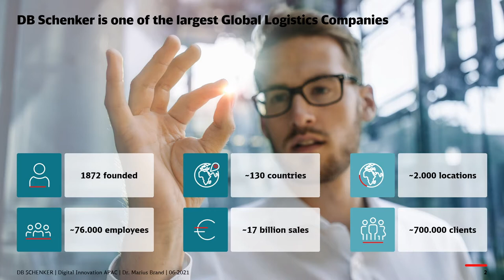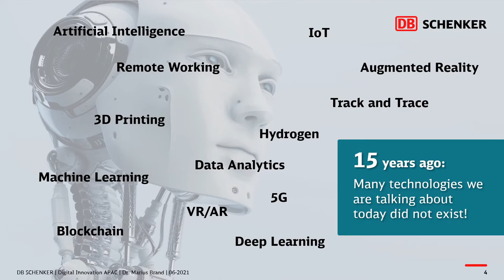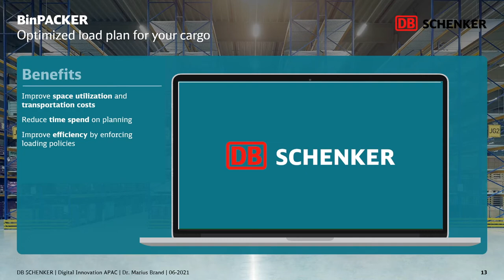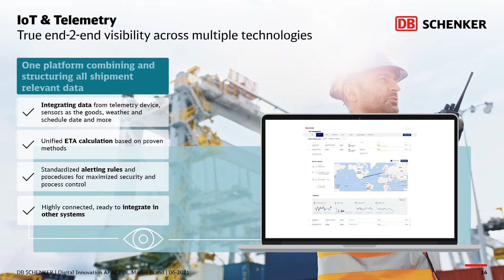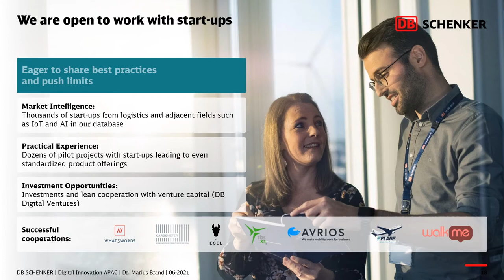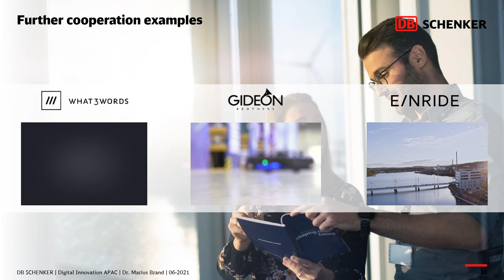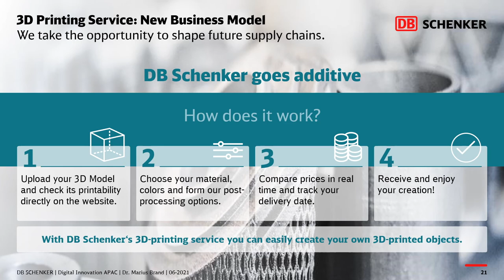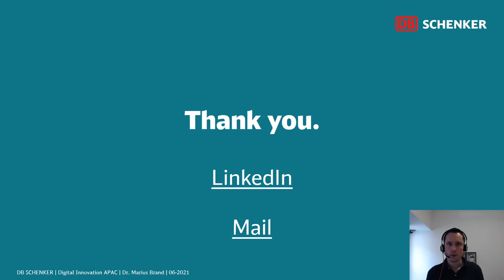NextRise 2021 Online Conference - DB Schenker (Kor Sub)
NextRise 2021, Seoul Online Conference

Category : E-commerce
Topic : Innovation at DB Schenker
Speakers : Marius Brand / DB Schenker